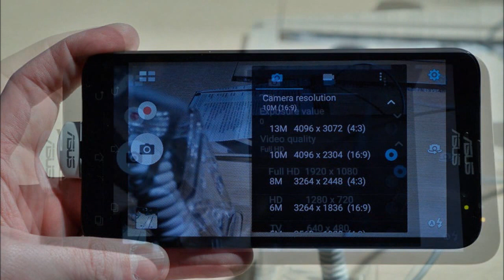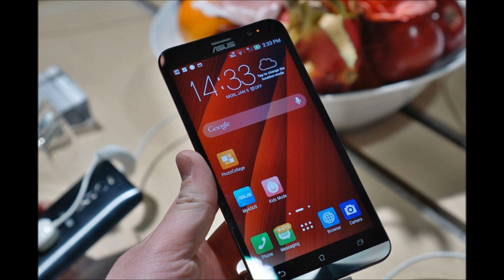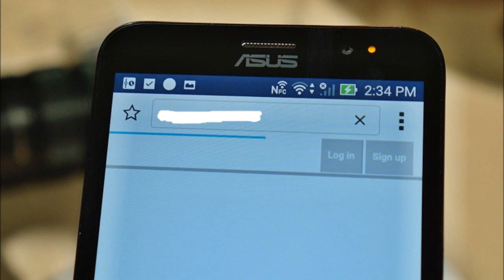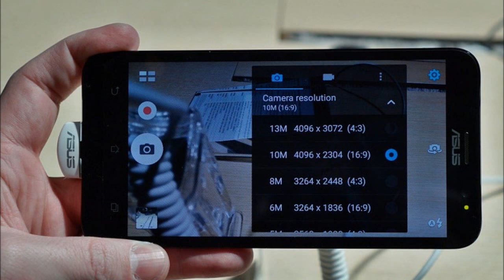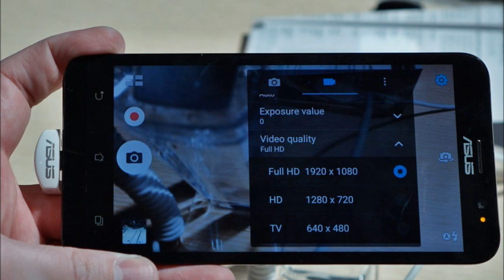New Asus Zenfone 2 Hands On Review - CES 2015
Asus kicked off with Windows tablets, but it saved the best for last - two new Zenfones, one of which is a $200 LG G3 alternative, while the other is a slender camera hybrid. The Zenfone 2 and Zenfone Zoom are based on the same hardware platform and a more zen Android 5.0 Lollipop.
The Asus Zenfone 2 - just 2, no 4/5/6 this time around - is the follow-up to the popular line. With narrow bezels this one is more compact than the Zenfone 6, but Zenfone 4 owners will be disappointed.

If they can bear the 5.5" phablet though, they may be the first among their friends to have 4GB of RAM in their pocket. The Asus Zenfone 2 uses a quad-core Intel Atom Z3580 processor (Z3560 in some regions) and runs Android 5.0 Lollipop with the latest ZenUI from Asus. Note that in some regions the RAM is cut in half, 2GB (and that's the $200 version, of course).

Asus has selected the 5.5" form factor as the sweet spot - big enough to offer great web browsing and app usage, but compact enough to not bust out of your pocket. It surely helps that the bezels around the screen are kept fairly thin.

Asus has kept the capacitive keys below the display on board, while most phones looking to remain compact with a huge screen drop them in favor of on-screen buttons.

The screen has 1080p resolution and is impressively sharp at a whisker over 400ppi. You have to keep in mind this is a device that starts at $200, yet you get a sharp, IPS screen protected with Gorilla Glass 3. Asus deserves a pat on the back for this.

New Asus Zenfone 2 Review - CES 2015
asus zenfone 2nd generation
zenfone 2
zenfone 2014
zenfone 2015
zenfone 2 price
zenfone 2 review
zenfone 2 unboxing
zenfone 2 camera
zenfone 2 benchmark
zenfone 2 specs
zenfone 2 specification
zenfone 2 video
zenfone 2 videos
zenfone 2 hands on